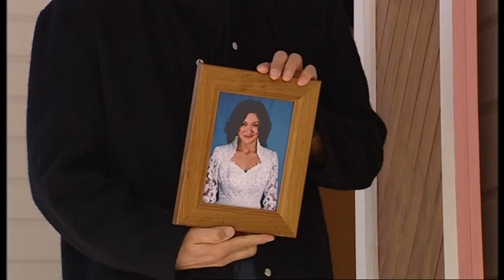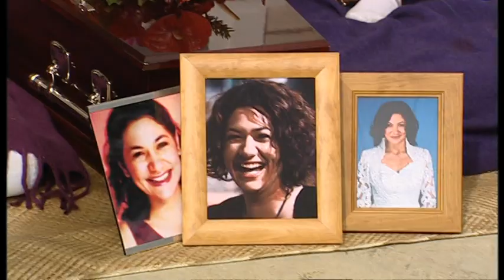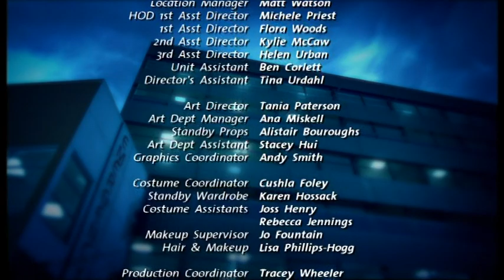Shortland Street 2006 ep 3601 (Huia's Tangi)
Tensions run high at Huia's tangi- TK struggles to keep his composure whilst Craig is resentful when Sarah turns up unannounced. As Huia's whanau make it clear who they blame for her death, Craig tells Sarah how sickened he is of her behavior and wants nothing more to do with her.